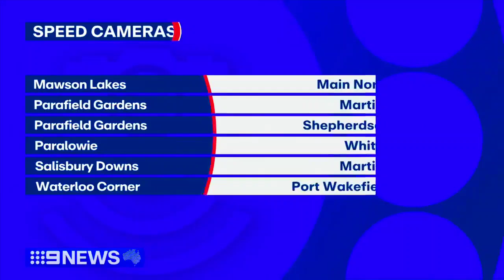9News Adelaide (Sunday) - Weather and Closer, Sunday September 22nd 2024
With Will McDonald and Alice Monfries (News), Corey Norris (Sport) and Chelsea Carey (Weather)